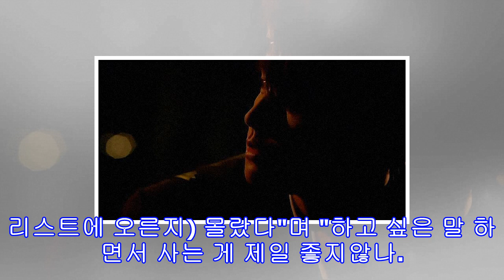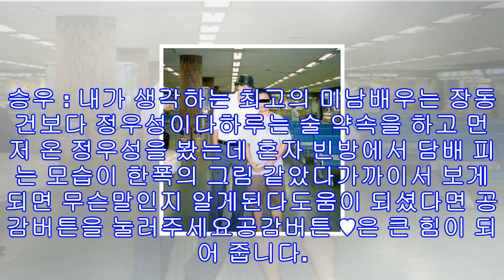'아수라' 정우성 '박근혜 나와!' 동영상 무대 인사 발언 '블랙리스트' 반응?